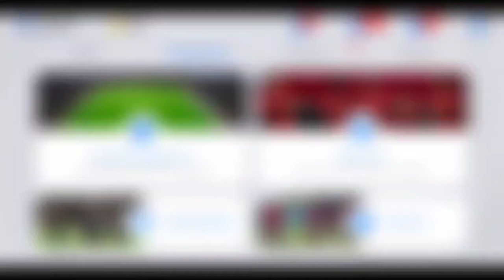ตามล่า K.Rummenigge (รุมมินิเก้) งบ 1,000 ทอง 🔥🔥🔥 PACK OPENING ICONIC MOMENT BAYERN MUNCHEN PES 2021